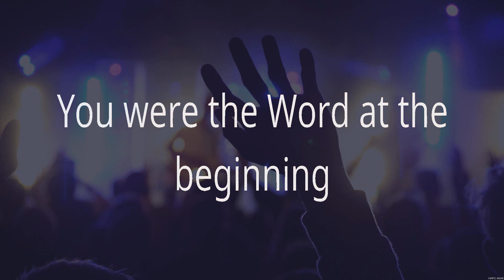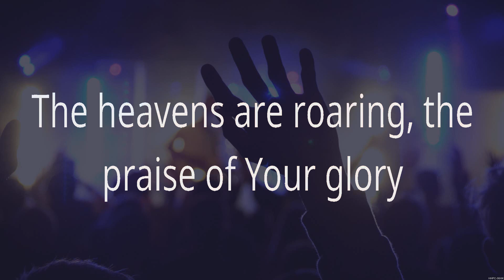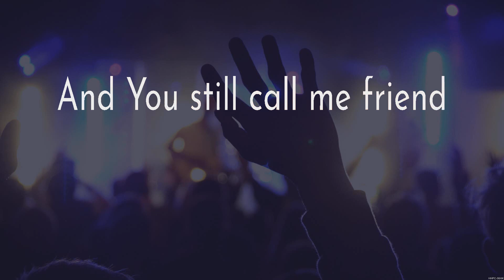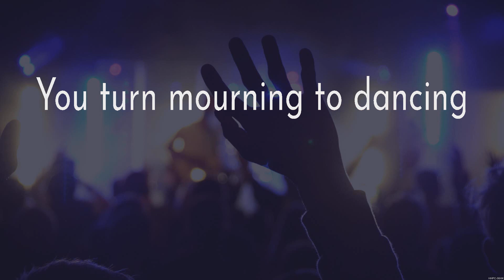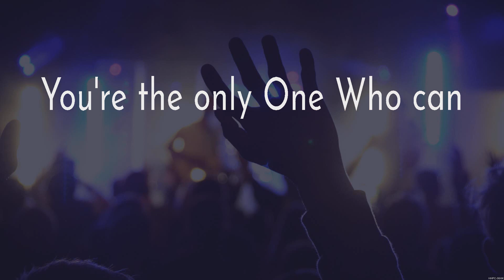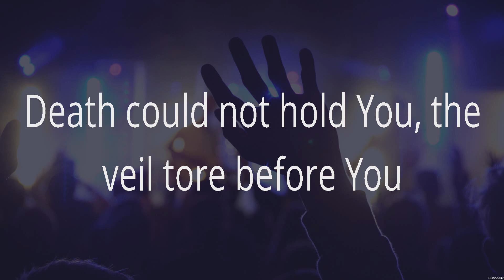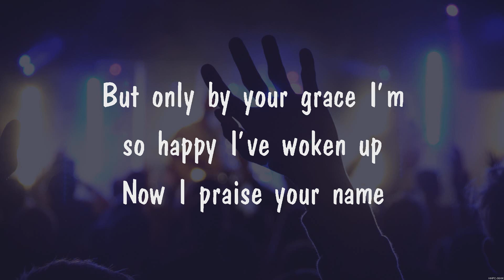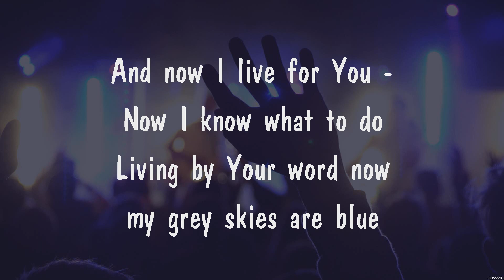Hillsong Worship - What A Beautiful Name (Lyrics) Bethel Music, Hillsong Worship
1. Hillsong Worship - What A Beautiful Name
2. Bethel Music - Graves Into Gardens
3. Hillsong Worship - What A Beautiful Name
4. I am Blessed
5. Bethel Music - Graves Into Gardens